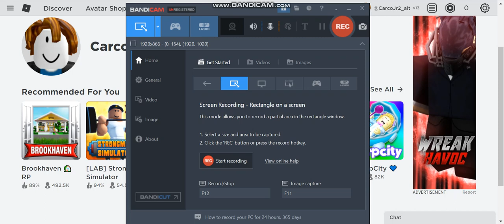My alt roblox account